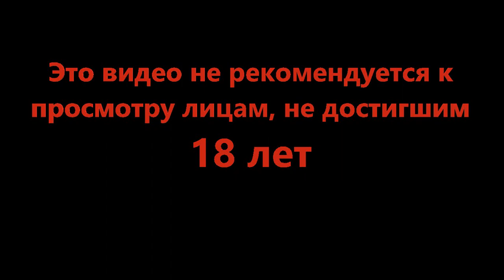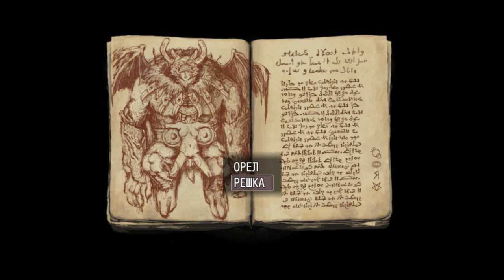Не, ну так нельзя - Fear & Hunger #32